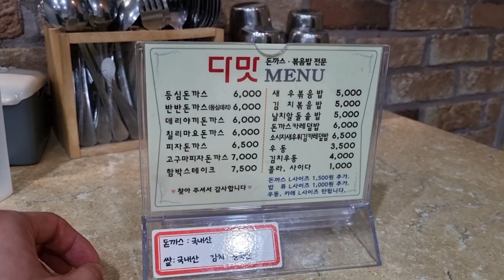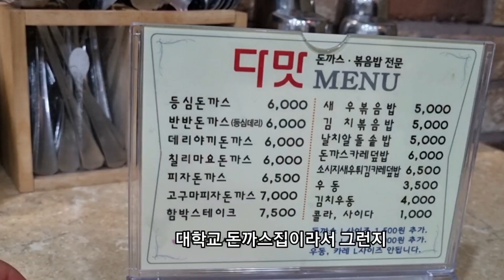(부산맛집)부산 토박이가 추천하는 부산맛집ㅣ가격이 말이 안되네요ㅣ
부산 사하구 낙동대로516번길 39
평일 11:30 - 20:30 애매한 시간은 전화 후 방문
토요일 12:00 - 16:00